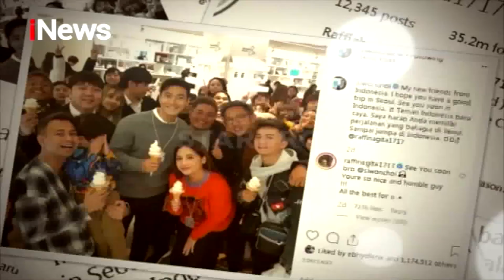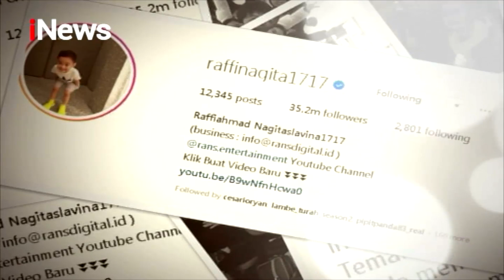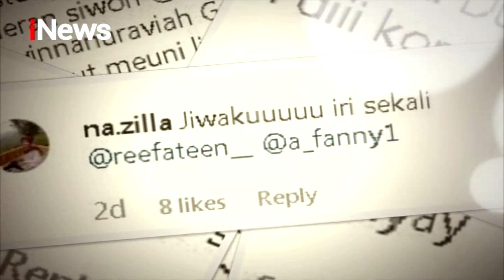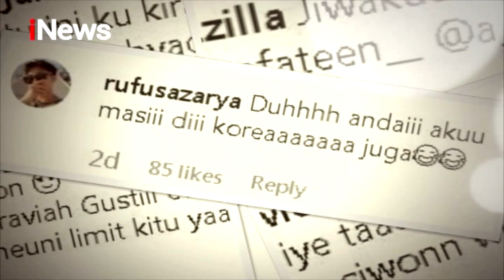Raffi Ahmad dan Nagita Bagikan Momen Bersama Choi Siwon Suju di Korea - iSeleb 02/12